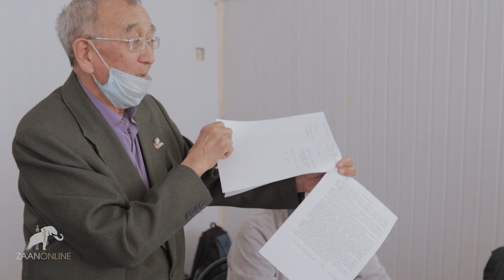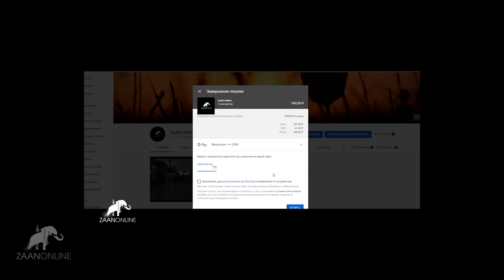"Выборы-2021 дневник" Цаган-Аман. Коммунисты Калмыкии